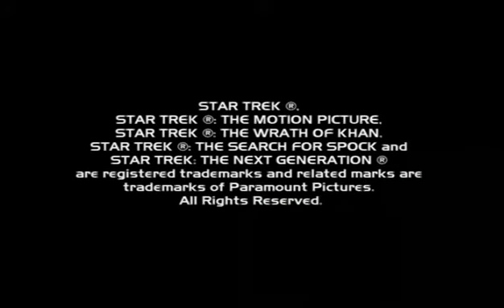Tributes Roddenberry Scrapbook